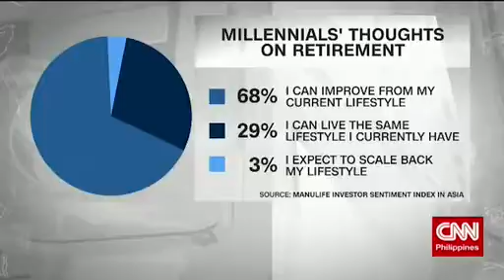Save Money Today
small investments